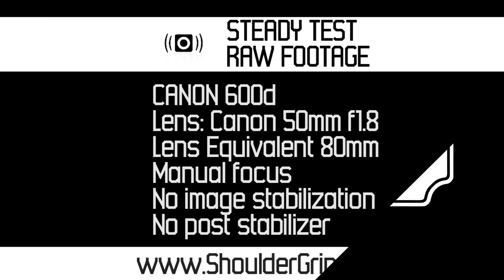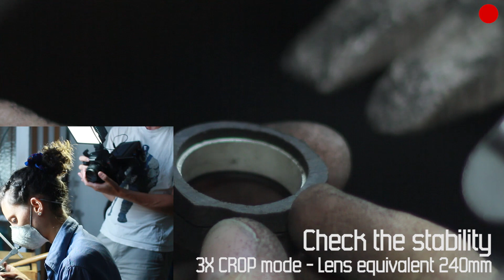Pandora DSLR Optimizer - Stabilization test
Testing the stability using Pandora.
Lens 50mm with Canon 600D (T3i)
Lens Equivalent 80mm
Lens in zoom crop mode equivalent: 240mm
No IS, no postproduction.